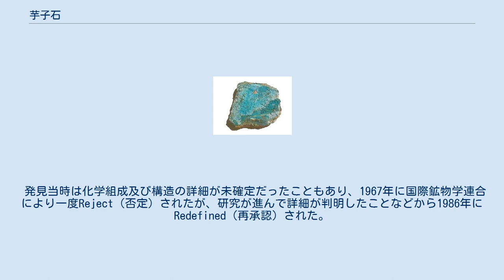芋子石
芋子石（いもごせき、Imogolite、イモゴライト）は、鉱物（ケイ酸塩鉱物）の一種。
化学組成は Al2SiO3(OH)4、結晶系は擬六方晶系。
粘土鉱物の一種。
 芋子石は、日本、中華人民共和国、アメリカ合衆国に産する。
 芋子石は、直径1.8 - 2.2nm、長さは数十nm - 数umのアルミとシリカから成るナノチューブ状の物質である。
 天然の芋子石はごく少量しか採ることができない。
そのため、工業的利用には、人工的に合成する方法が不可欠である。
芋子石は冷房の消費電力を抑えるデシカント剤、低温排熱を有効利用するためのヒートポンプ熱交換剤、湿度調整剤、高速乾燥剤などさまざまな用途があり、カーボンナノチューブに次ぐ次世代ナノチューブ材料として現在注目を浴びている物質である。
 九州大学の吉永長則と青峰重範によって1962年に熊本県人吉地方の火山ガラスに富む火山灰土壌から発見された新鉱物。
その土壌の通称名、芋子が名前の由来である。
 発見当時は化学組成及び構造の詳細が未確定だったこともあり、1967年に国際鉱物学連合により一度Reject（否定）されたが、研究が進んで詳細が判明したことなどから1986年にRedefined（再承認）された。